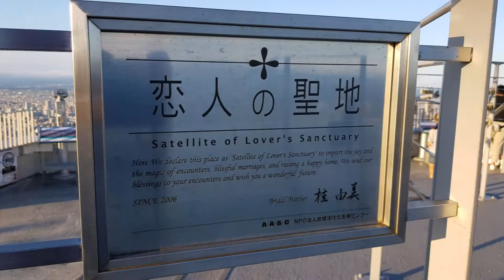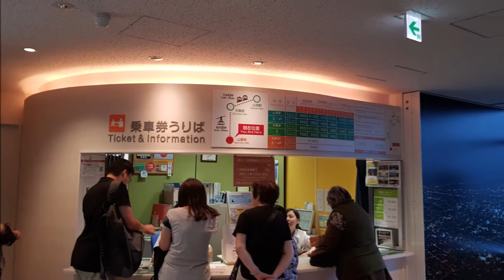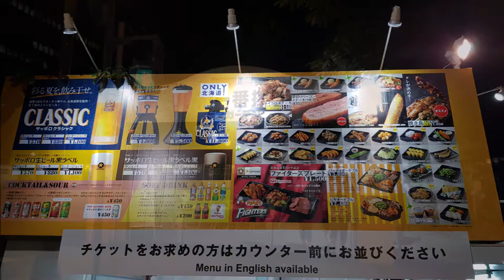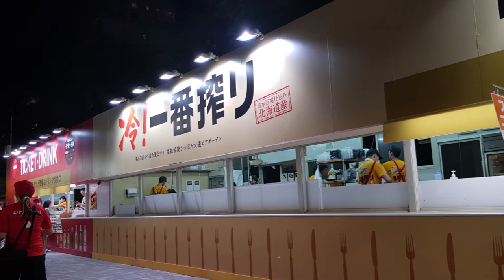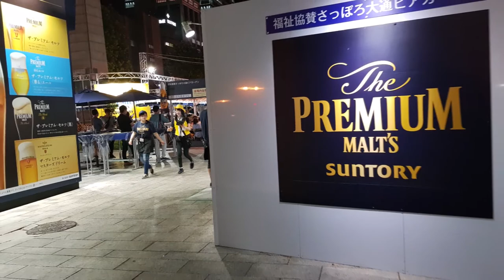Hokkaido Japan #3, 홋카이도 일본 여행,日本の北海道旅行 [2018]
- Moiwa Mountain "Satellite of Lover's Sanctuary", Way down by Ropeway
- Summer Beer Festival